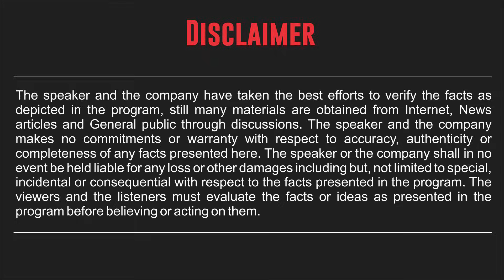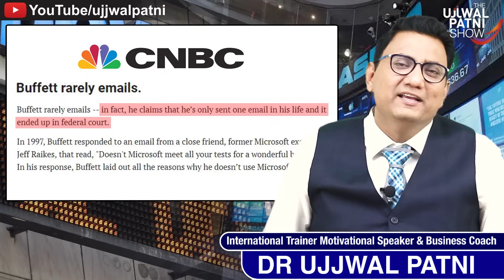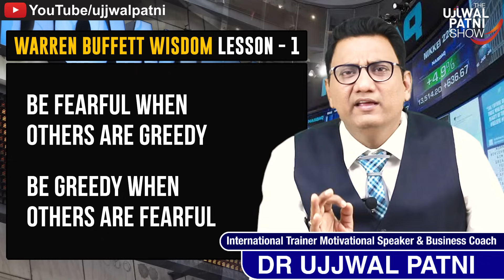Warren Buffet | Business Strategies & Leadership Secrets | Dr Ujjwal Patni | No. 188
Warren Edward Buffett is a business entrepreneur, investor, and philanthropist from the United States. He presently serves as Berkshire Hathaway's chairman and CEO. He is among the most successful investors in the world, and as of June 2022, his net worth was over $113 billion, ranking him as the fifth-wealthiest person in the world.

In this motivational video, top business coach Dr. Ujjwal Patni narrates the business and leadership strategies followed by Mr. Buffet for personal growth and professional development.